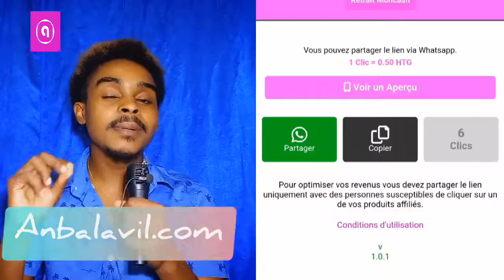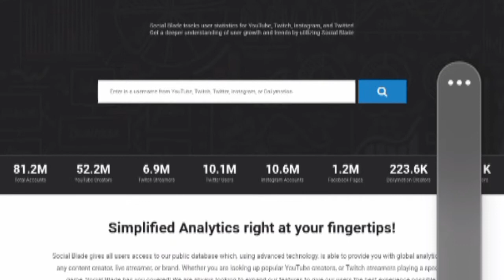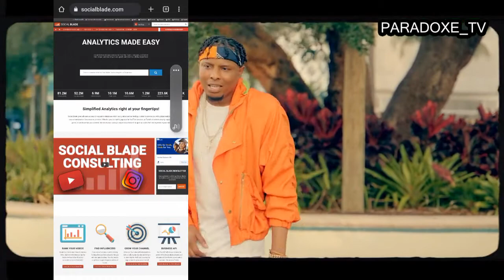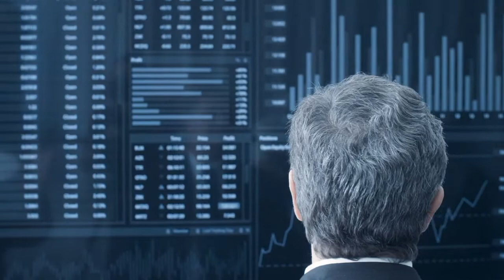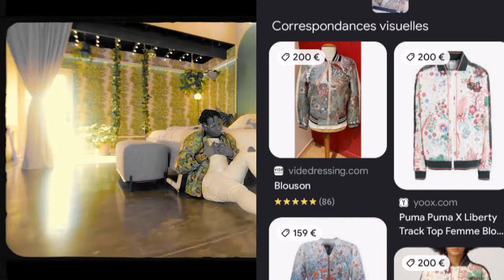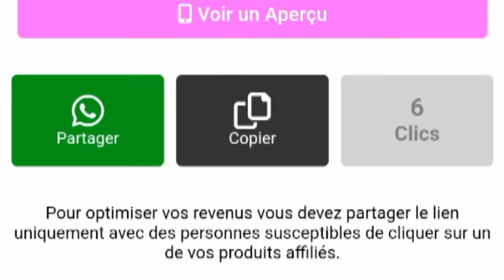VID - BAKY POPILÈ (VIDEO ANALIZ)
Andan kem vid - video analiz baky popilè.

Klike sou lien sa pou ka kreye yon kont afilye sou anbalavil.